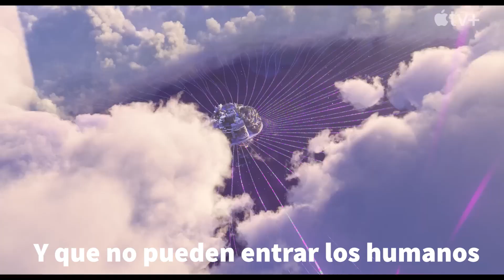Luck: La Nueva Competencia De Disney y Pixar - Critica / Review